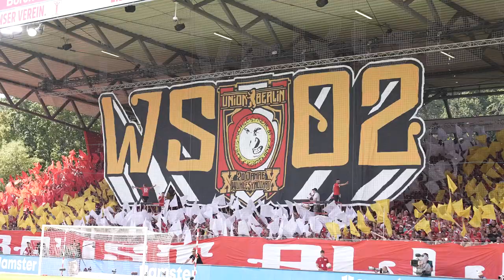"Waren von Anfang an da!" | 1.FC Union Berlin - Hertha BSC 3:1 | Bundesliga Highlights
Am ersten Spieltag der neuen Bundesliga-Saison schlägt der 1. FC Union Berlin im ausverkauften Stadion An der Alten Försterei Hertha BSC mit 3:1. In einem intensiven Spiel konnte Jordan Siebatcheu die Unioner in Minute 31. in Führung bringen. Sheraldo Becker und Robin Knoche erhöhten nach der Halbzeit auf 3:0. Herthas Dodi Lukebakio gelang fünf Minuten vor dem Ende der regulären Spielzeit der Anschlusstreffer zum 3:1.

1. FC Union Berlin: Rönnow – Trimmel, Jaeckel, Knoche, Leite, Ryerson (65. Gießelmann) – Haraguchi (78. Pantovic), Khedira, Haberer (71. Schäfer) – Becker (71. Leweling), Siebatcheu (78. Behrens)

Hertha BSC: Christensen – Kenny, Uremović, Kempf, Plattenhardt – Prince-Boateng (56. Ejuke), Šunjić (80. Darida), Serdar – Lukebakio, Selke (57. Kanga), Maolida (56. Jovetic)

Zuschauer: 22.012

Tore: 1:0 Siebatcheu (31.), 2:0 Becker (50.), 3:0 Knoche (54.), 3:1 Lukebakio (85.)